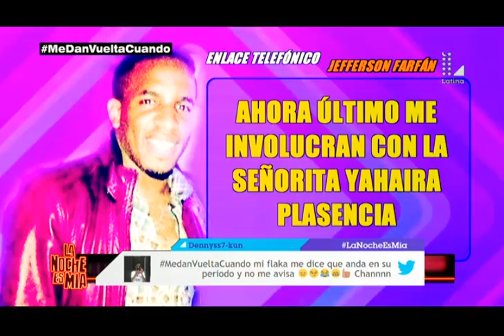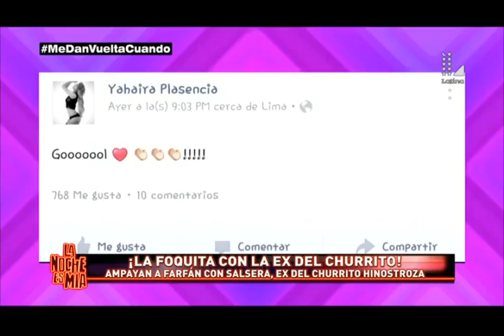Foquita Farfán ampayado con la ex del Churrito Hinostroza